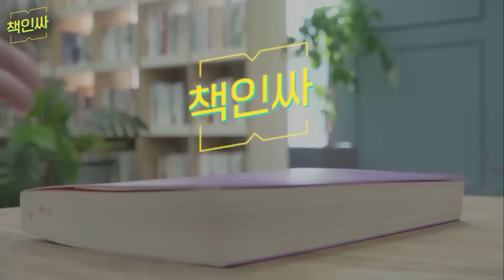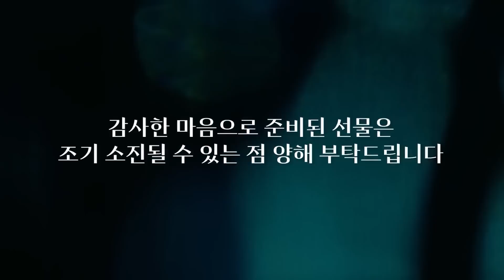하반기 '큰 기회' 옵니다. '이것'만 따라하세요. [책인싸 - 박세익 전무 1편]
* 본 책인싸의 취지는 (일방적인) 인터뷰가 아니라 (쌍방향의) 대담 및 토론 형식의 토크쇼입니다.

🚩[책 보러가기]  『위기를 기회로 만드는 고수들의 투자 철학』

🚩[강의 보러 가기] 김광석교수와 함께하는 '경제흐름 따라가기'